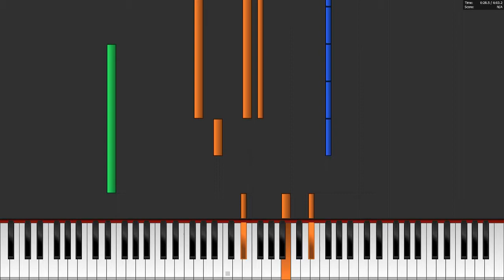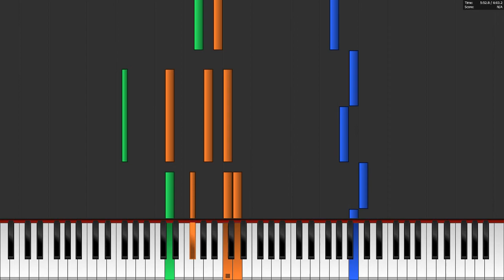PFA - The Forlorn Homestead (OldSchool RuneScape)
Composer: Ashleigh Bridges

This is for those that might enjoy visualizing music like myself.

Program I'm using is a bootleg Synthesia called Piano From Above. Google it and show the devs some love.